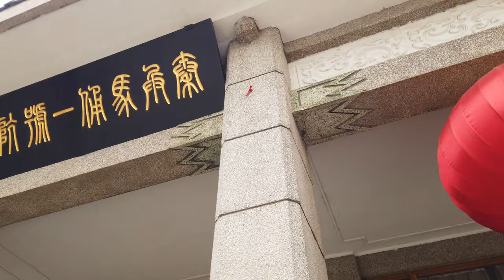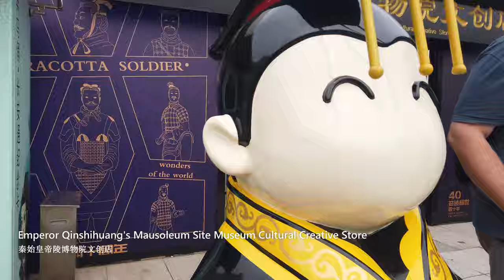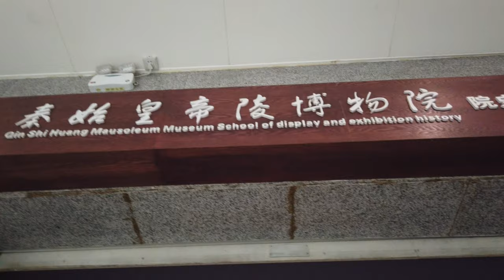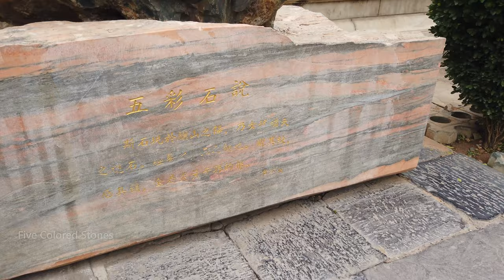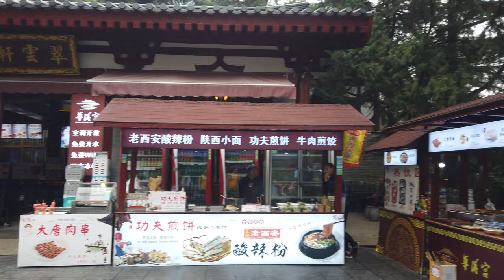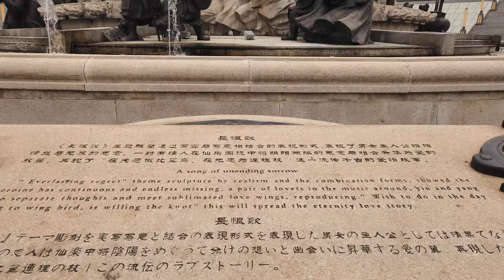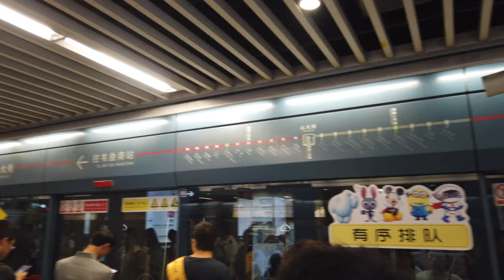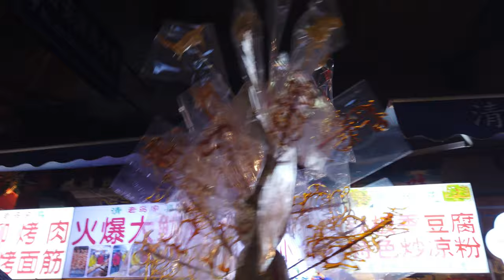Q-We Vlog • Explore Xi'an - Ep. 1: Visit the Ancient Capital in China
Hi there, It's Torty, welcome back to Q-We channel. Hope you enjoy my latest uploads, it's time to conutine the series of our Journey to China Back in 2019.

In this episode, we have visited quite some amazing places in Xi'an. Finally, we visited Emperor Qinshihuang's Mausoleum Site Museum and the Terracotta Army. And Mount Li was brilliant too. We walked around the Huimin Street/Muslim Street and tried some local street food. Amazing day.

00:00 • Welcome to Xi'an 西安
00:40 • Meet Up with the Terracotta Warriors 兵马俑
06:31 • Amazing Huaqing Palace 华清宫
09:05 • Top of the Lishan/Li Mountian 骊山
12:51 • Bell & Drum Towers, Center of the City 钟楼站
14:50 • Food and Shops on Huimin Street/Muslim Street